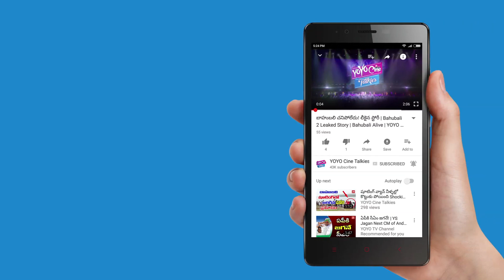బాహుబలిలో ఆ సీన్ చేసినపుడు చాలా భయమేసింది Ramya Krishna About Bahubali 2 Making Experience